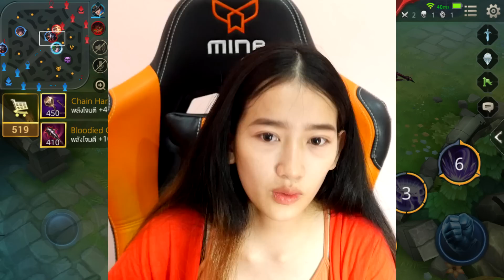ROV ไก่ในตำนาน